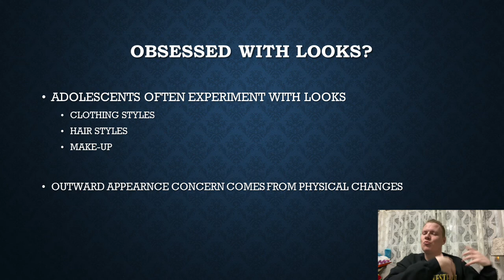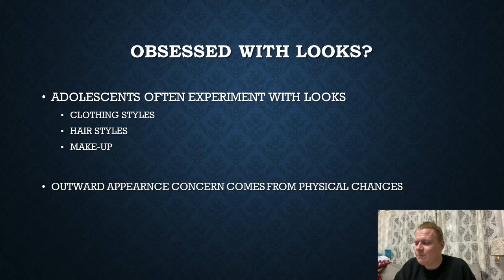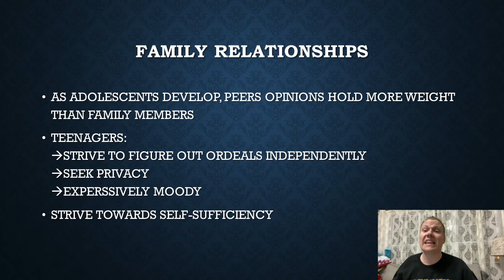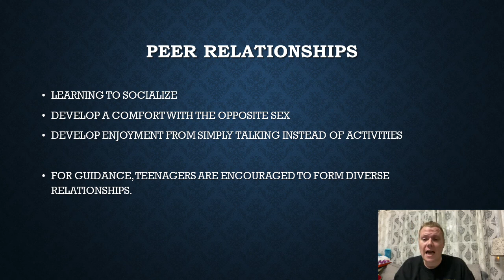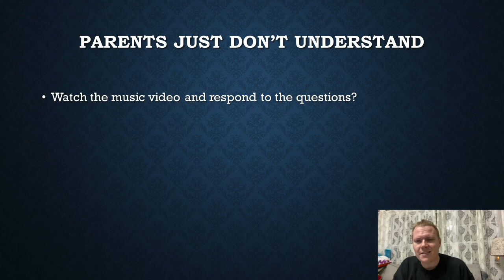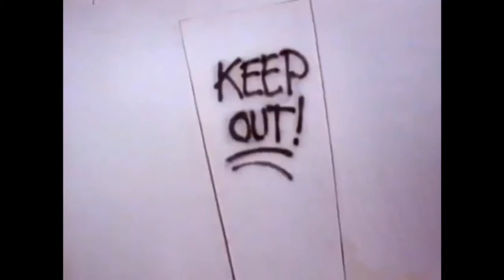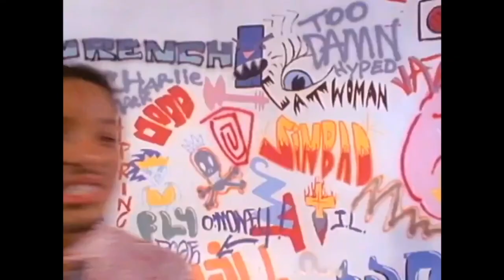Day 8 // Human Development